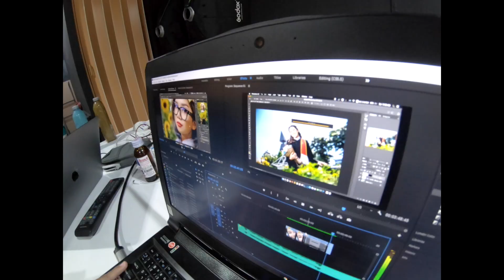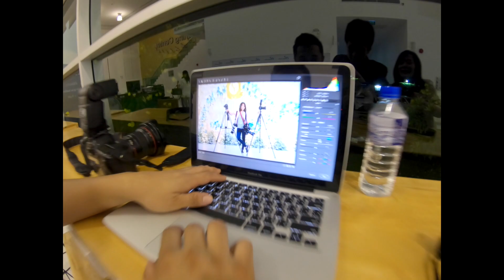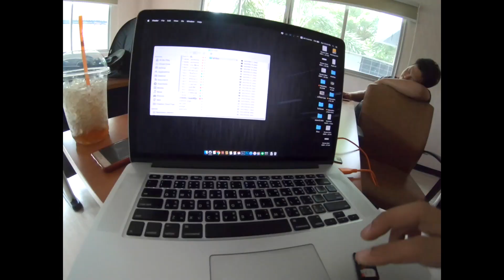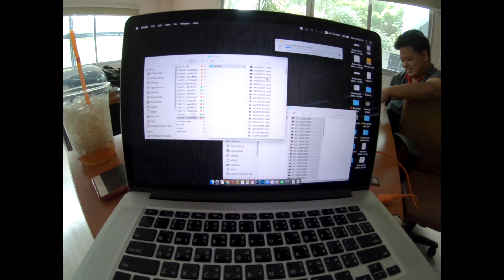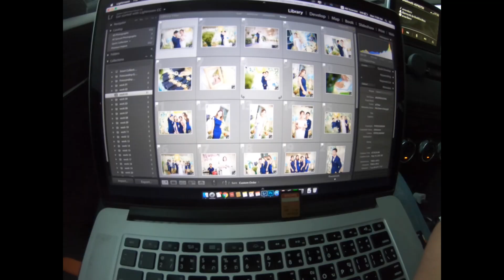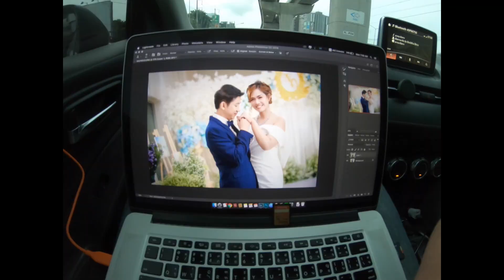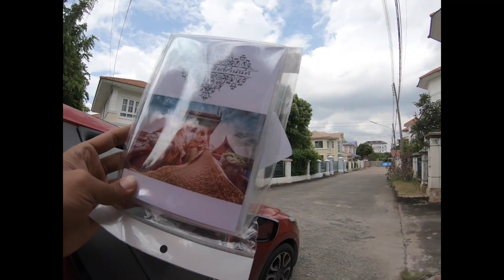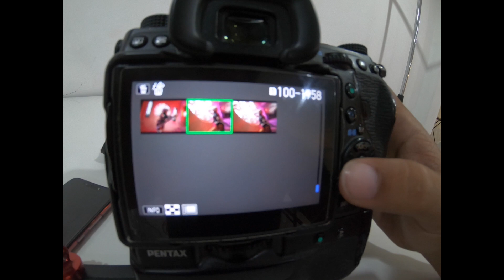วิถีช่างภาพ การดำรงชีวิตในหนึ่งสัปดาห์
ทำอะไรกันบ้างมาดูกัน ; )
เกือบ20นาที ใครดูจนจบขอเสียงหน่อย 5555